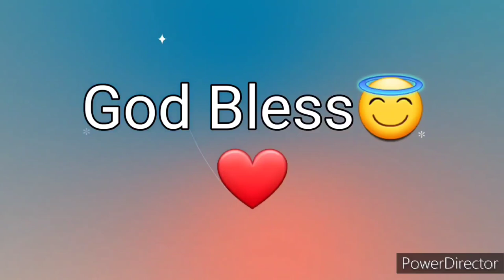Ang Salita Ng Dios "BIBLIA" (7) Aklat sa Lumang Tipan MGA HUKOM Chapter 7 Tagalog Audio